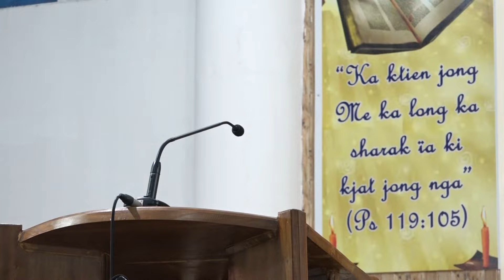Khublei ko Maria Nongmensong Parish 22 10 2023 Kong Rita Marwein Venetia K Warshong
JINGIATHUH KHANA I KONG RITA BAD JINGRWAI I VENETIA K.WARSHONG BAD JINGKYRKHU DA I FR. RICHARD MAJAW V.G KI LA PYNKHRAW IA KA JANMIET SNGI KYRKHU GROTTO, KA JINGPDIANG IA KA SAKRAMEN JINGPYNSKHEM, KA PROSESHON MARIA HA NONGMENSONG PARISH.